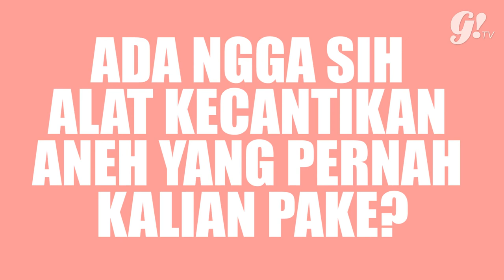JAPANESE WEIRD BEAUTY TOOLS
Banyak banget alat kecantikan Jepang yang bentuknya aneh, lucu, tapi menarik banget buat kita coba. Penasaran nggak sih alat apa lagi yang dicobain sama team Gogirl!? Let's watch the video!